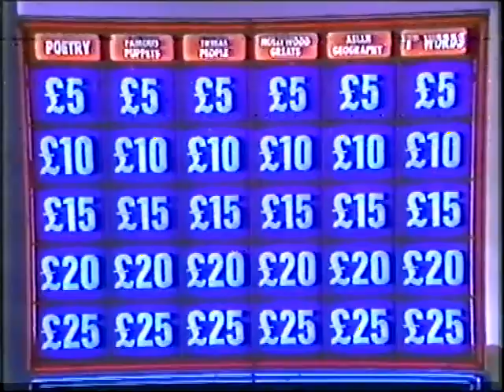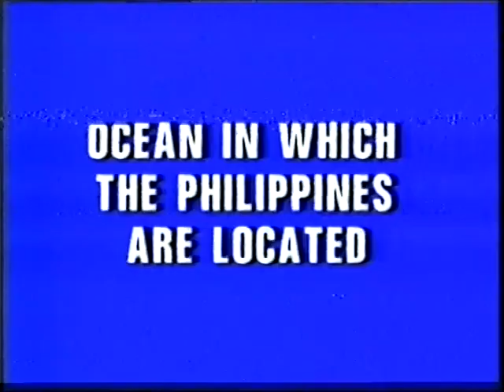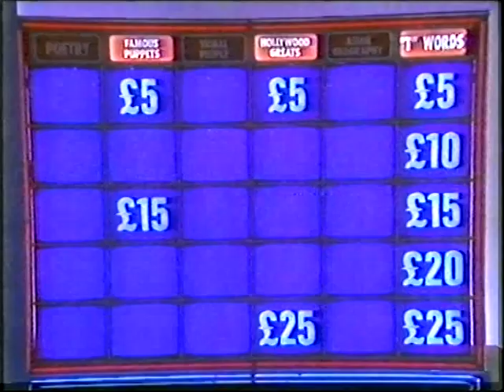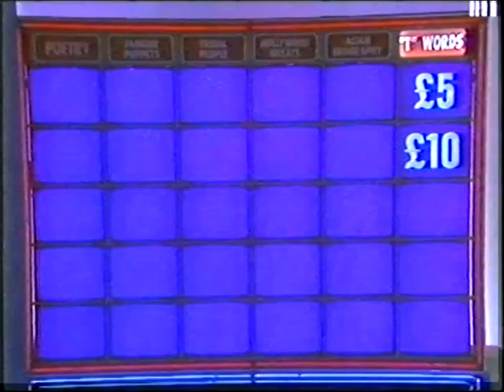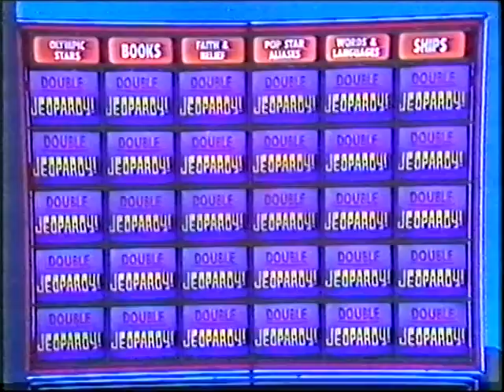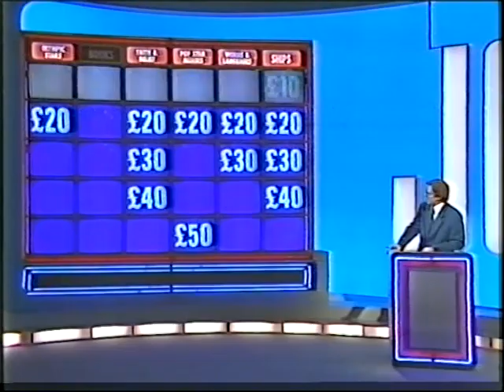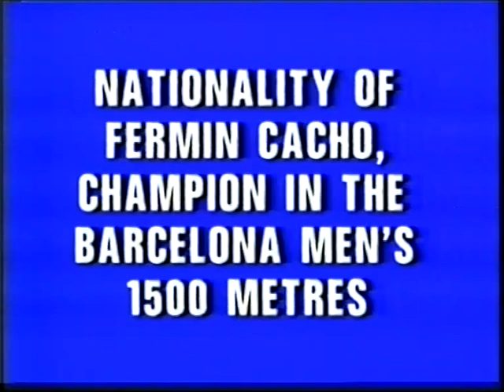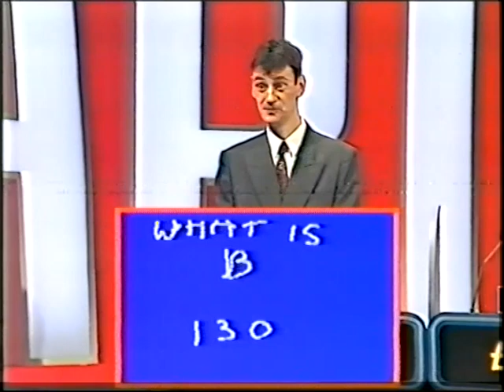TV Game Show Quiz Legends - Paul Moran on Jeopardy! UK 1992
Throughout the 1980's and 1990's the Worldwide production and distribution of all the most popular TV quiz game shows; Sale of the Century, Wheel of Fortune and Jeopardy (to name but a few) was owned and controlled by Australian Entertainment magnate Reg Grundy.
  Reg offered the dream; Fame, celebrity, girls, cars and a millionaire lifestyle to anyone who could win big money on his massive game shows. Audiences were hooked, and every quiz show had enormous viewing figures in their millions. People from every background tried to strike it lucky!
   In 1992 an unlikely World Champion, an unknown decorator from Southampton UK, Paul Moran appeared on a television quiz for the first time.
   His record breaking performance on the show, setting the series high score record and answering the most questions ever in a single Jeopardy show was astounding, however it was probably his  lightning fast reactions that caught the attention of the Grundy Executives who were looking for players for the World's biggest, richest quiz game show ever staged. Sale Of The Century International with a $100,000 cash prize for the winner of the final game in addition to the series winnings.
   After endless screen testing and game after game of auditions Moran beat off over fifty of the greatest TV quiz players ever, including the future Egghead Legends Daphne Fowler, Multiple WQ Champion Kevin Ashman and Chris Hughes, amongst others, to qualify for the England team to face Australia on Grundy's home turf.
  Moran had suddenly become the golden boy of Grundy TV quizzing and performed well in Australia. He beat off the other English opposition in the heats to qualify for the finals.
In the finals, he became the first English and foreign player ever to beat Australia in an International quiz game on Australian soil.
 In the final game for the cash, Moran and his partner were beaten in the final few seconds of a tense and thrilling extremely close match.
   Having reached the pinnacle of World quizzing and game shows, Moran disappeared from the quizzing scene as quickly as his meteoric rise, to pursue his career in computing.
UK Press quotes the reason he originally applied for game shows was to pay for a computer course. Had he known that his fellow quizzers would come to dominate the UK TV Quiz scene on a daily basis, perhaps he would have chosen a different path.
   Moran briefly reappeared in 2000 to act as a contestant and consultant in the development of pilots for the BBC's National lottery quiz series.
   Moran applied to appear on an early series of Who Wants to be a Millionaire? and having passed the audition was only selected as a show reserve. Moran took part in a full rehearsal with Chris Tarrant in the chair and became the first person to 'win' a million. It was Celador's lucky day as American and French TV Executives were in the studio, and subsequently bought the licences.
   In 2016 Moran sold his digital marketing company, to pursue a literary career and in 2018 published his first novel, an ontological Sci-fi thriller in the mould of Philip K Dick.
  This enabled him to have time to explore online quizzing and he entered the gruelling Hardcore Global Challenge run by the oldest and largest online quiz in the world Funtrivia.com of California.
   Moran's lightning speed is perfectly adapted to online quizzing, and in 2016 and again in 2017 he was ranked the highest rated player in the world and twice inducted into the Global Challenge Hall of Fame .
   Moran still quizzes online daily. Not surprisingly his username is? You guessed it.. JeopardyWinner. He's always up for a challenge if your lucky enough to find him online!
   Moran is currently writing a book about his gameshow experiences, provisionally entitled Gameshow!
You can read The Children of the Future

This is how you play Jeopardy! Paul Moran!

Paul Moran - The Nearly Man
British and Global Quiz Legend!

This rare video is a full version of the show and the interference at the beginning disappears after a couple of minutes.

Jeopardy was produced by Reg Grundy Productions for TVS 1992